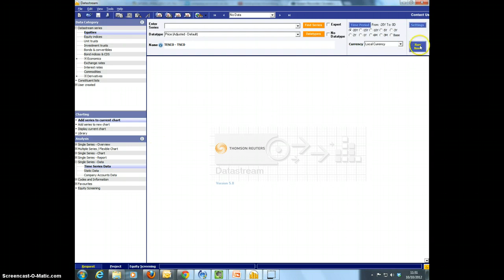Time Series in Datastream